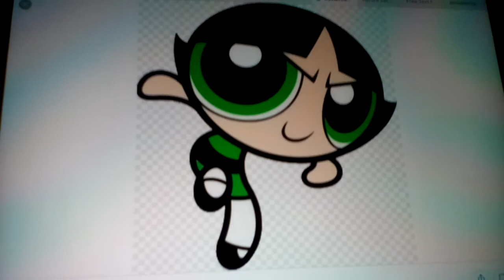What Do You Think Of This Character? #102 (2018 Edition)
She's awesome.